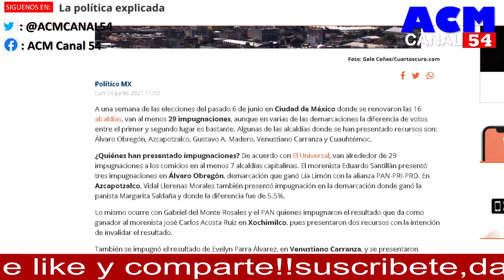LE BAJARON LOS HUMOS A VELASCO!!! NI LOS DIPUTADOS DEL VERDE LE HACEN CASO, AQUÍ EXPLICO TODO!!!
QUERÍA SALIR DE LA 4T, PERO MANUEL VELASCO NO CONTABA CON AMLO, NI SUS DIPUTADOS LE HICIERON CASO, PUES QUE PASO?